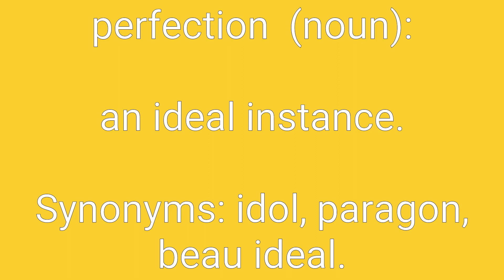Perfection Definition & Meaning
Definition of perfection in English. Meaning of perfection in English. Example of perfection. Synonyms of perfection. Spelling of perfection. How to pronounce perfection.

perfection means:
1. the act of making something perfect.
2. an ideal instance.